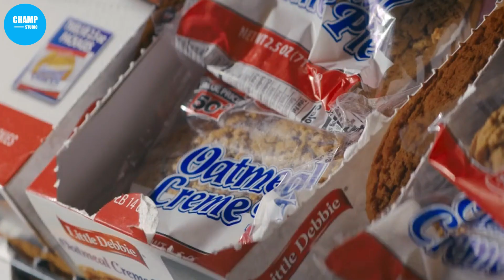สปอยหนัง เมื่อหนุ่มโสดพาเด็กผจญภัยเพื่อเอาใจชนะแฟนสาวคนใหม่!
🎬 Legacy Peak (2022) 🎬

👉 เมื่อหนุ่มดวงซวย เครื่องบินตกก่อนไปขอแฟนแต่งงาน  แถมยังต้องกระเตงลูกๆของเธอเดินลุยป่าด้วยอีก
▷▷▷ Fanpage  shorturl.at/sERS3